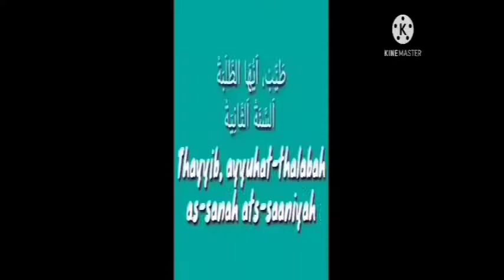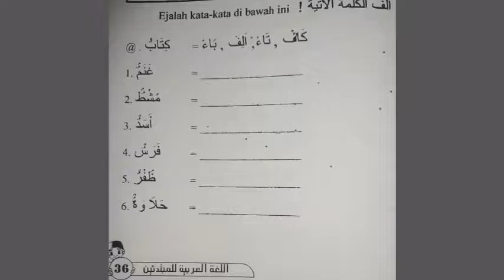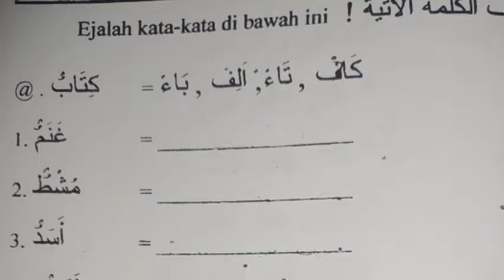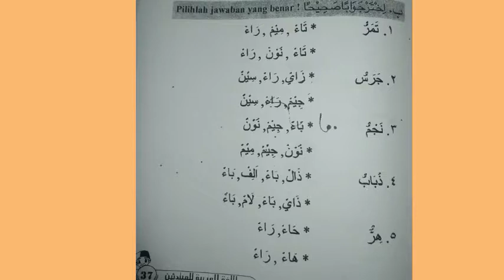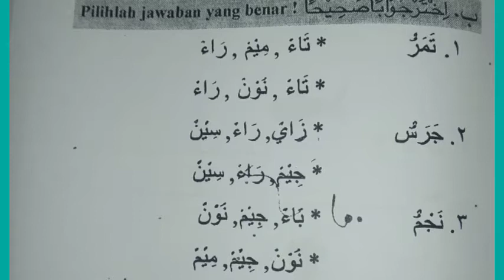Video Pembelajaran Bahasa Arab Kelas 2 | 1 Maret 2021 | Latihan Ejaan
Video Pembelajaran Bahasa Arab Kelas 2 hari Kamis, tanggal 1 Maret 2021 dengan materi pembelajaran, yaitu Latihan Ejaan